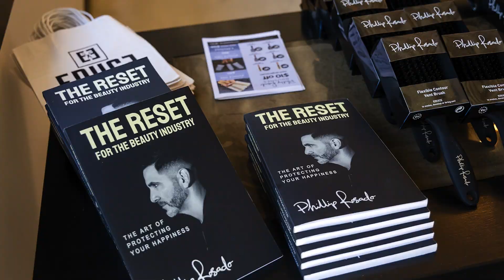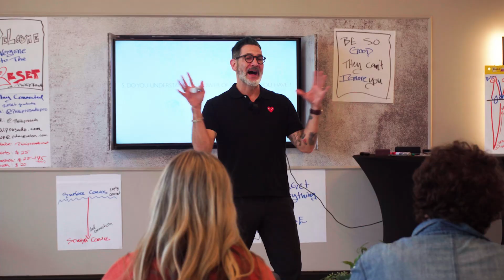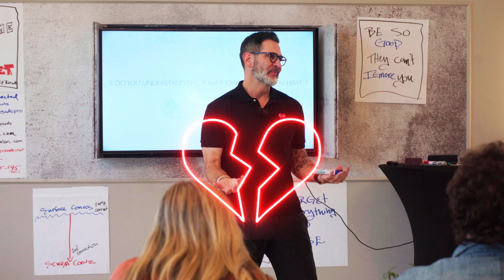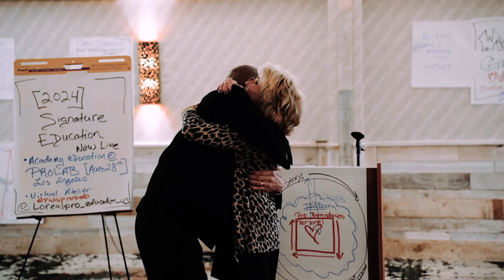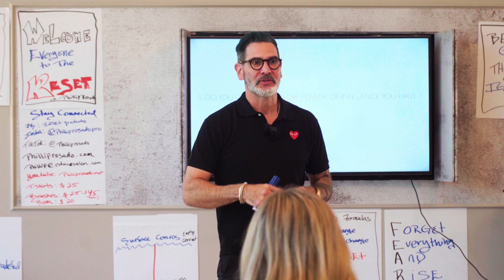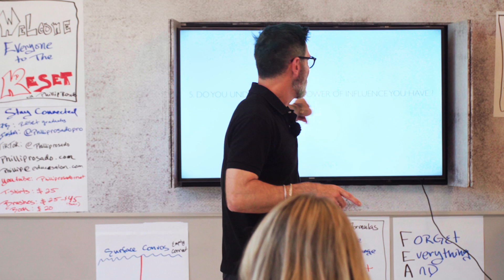How I Bought a Million-Dollar Building as a Hairstylist by Finding My Why | Phillip Rosado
📌 In this video, I’m sharing what it truly takes to succeed as a hairstylist, and it all starts with finding your why. When you’re passionate about your career, ready to level up, and committed to never giving up, success is within reach. I’ve faced countless 'No’s' and closed doors, but discovering my purpose kept me motivated. Watch till the end to see how I even bought a million-dollar building as a hairstylist, proof that hard work and purpose can lead to incredible achievements.